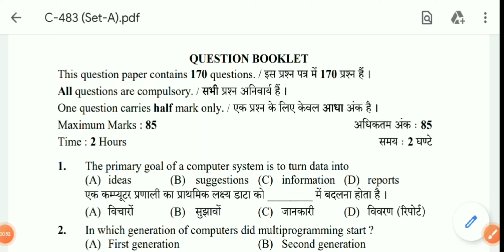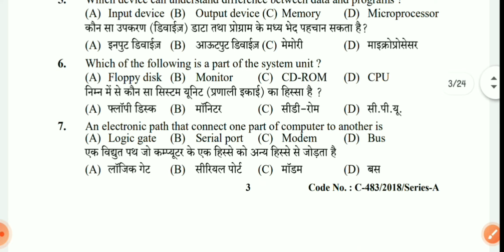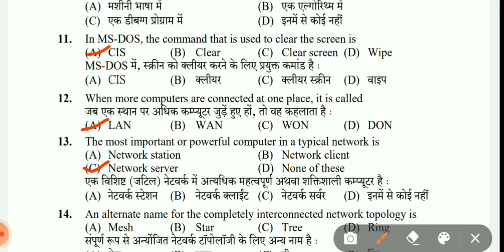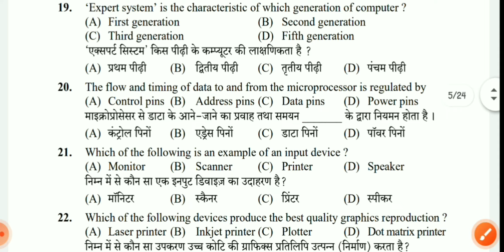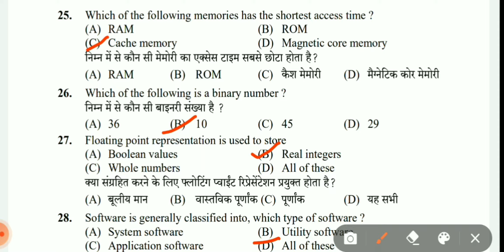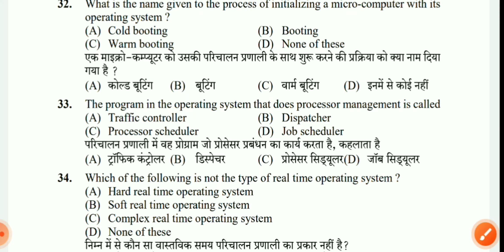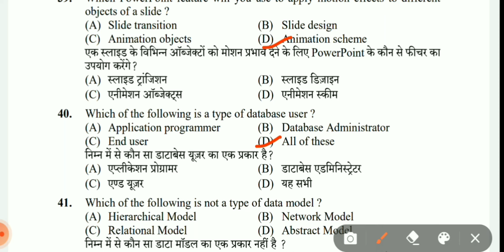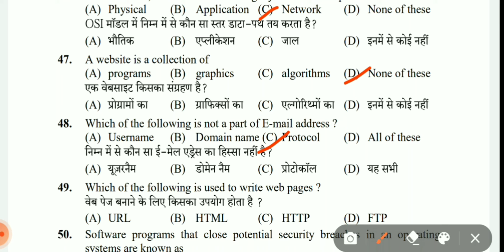Previous year question paper of JOA (IT) HPSSSB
JOA EXAM PREVIOUS YEAR QUESTION PAPER are available here .